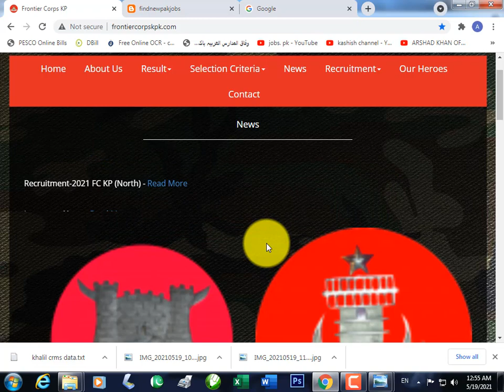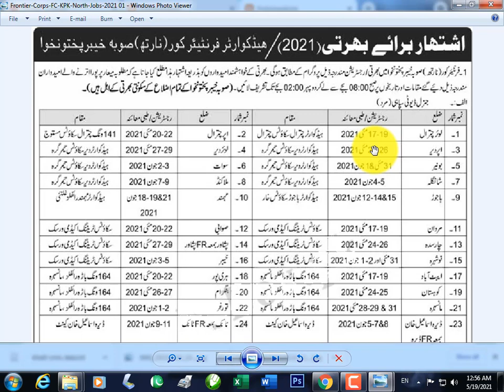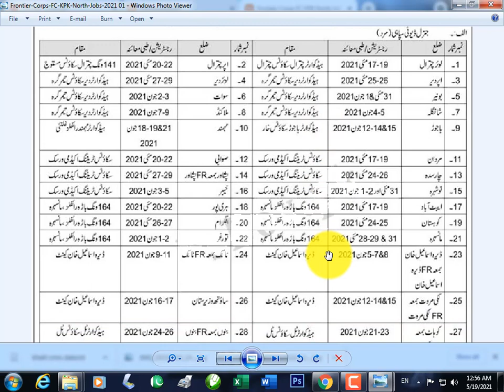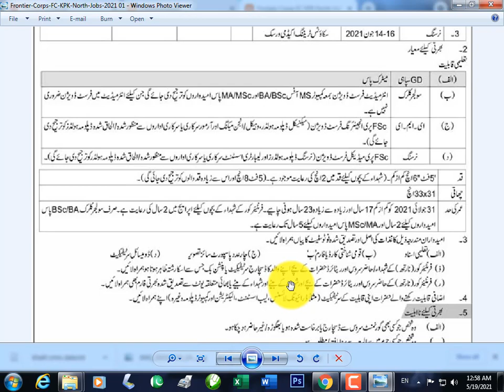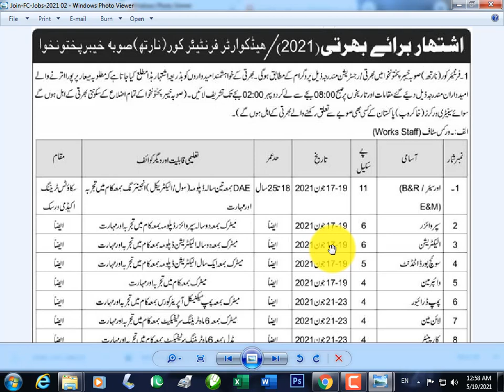FC Jobs 2021 | Frontier Corps Jobs 2021 | FC KPK North Jobs 2021 | Latest Jobs in Pak army 2 jobs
FC KPK North Jobs 2021 – Jobs in Frontier Corps KPK 2021 Frontier Corps Khyber Pakhtunkhwa has announced the latest advertisement for FC KPK North Jobs 2021. Only KPK domicile holders are to apply for these Pak Army Jobs 2021. For Soldier General Duty Jobs, the registration will start 17th May 2021 to 7th July 2021. For more details please please visit frontiercorpskpk.com website. Date Posted 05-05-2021 Description Government jobs Hiring Organization Frontier Corps Khyber Pakhtunkhwa North Jobs Location KPK Valid Through (Last Date) 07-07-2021 Education Requirements Literate to Inter Employment Type Full time No. of Posts 1000+ Newspaper Aaj